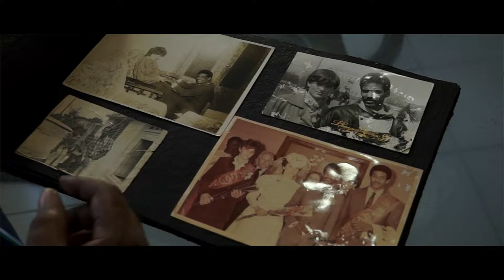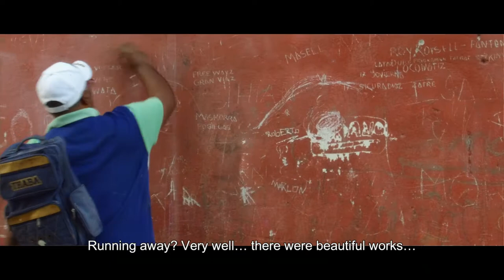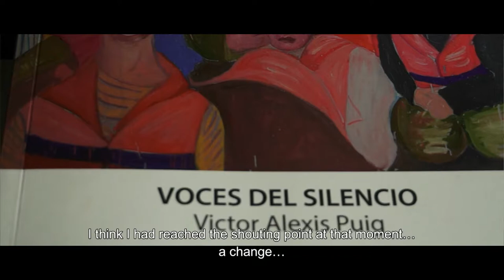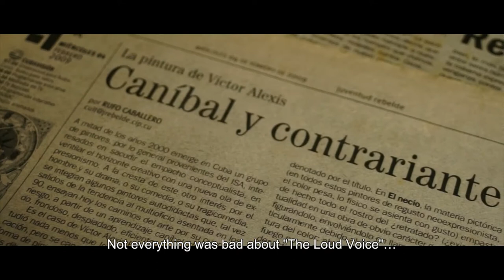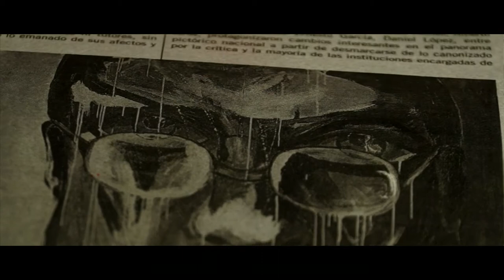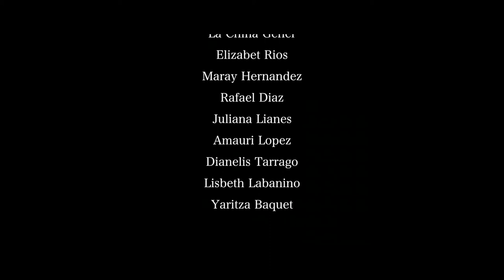"Kissing the country" | Bahram Sadeghi Shabestari | English Subtitle